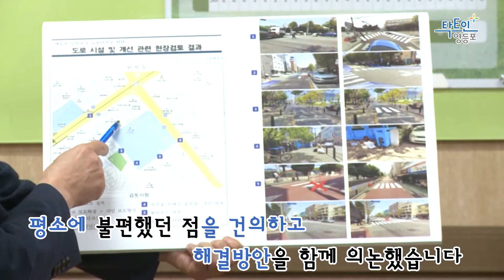[영등포구]학교 공감 프로젝트(대동초등학교)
영등포구 소셜미디어방송  '영등포TV'